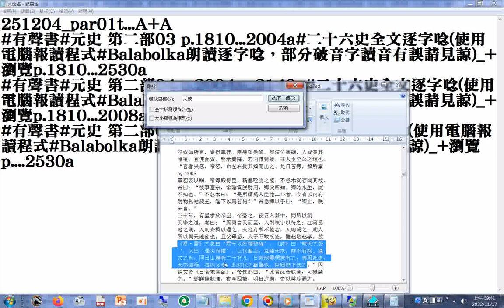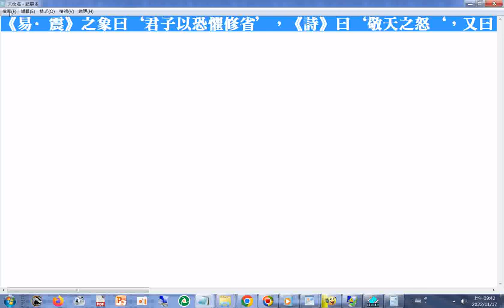《易·震》之象曰‘君子以恐懼修省’，《詩》曰‘敬天之怒‘，又曰‘遇災而懼’。三代聖王，克謹天戒，鮮不有終。漢文之世，同日山崩者二十有九，日食地震頻歲有之，善用此道，天亦悔禍，海內乂安。此前代之龜鑒也，